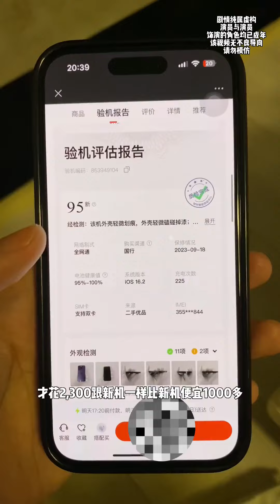关系错乱，人际关系最乱的一次#idiots